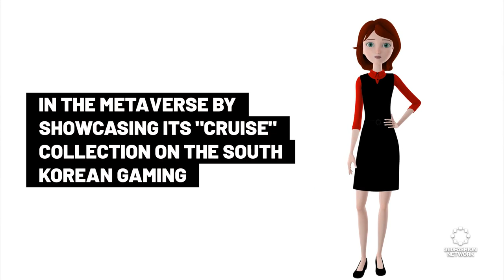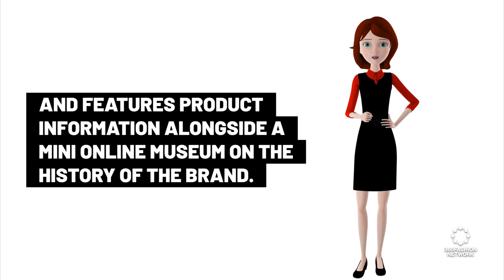Barbie back to the metaverse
◾ Virtual stores
◾Gucci's NFTs
◾ & more!

360Fashion Network is one of the oldest fashion technology communities and companies. You can know more about 360Fashion Network

360Fashion Network was founded by Anina Net, a fashion model with a passion for technology.